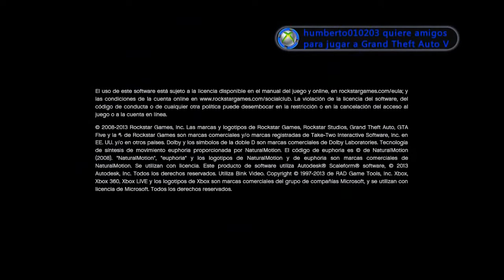¡MIRA MIS MOD MENÚS! (Traducción De Mods)- (Beta)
Checa el canal de skore Rifa,  el tambien modifica Mod Menus